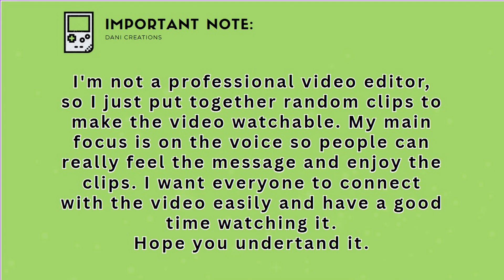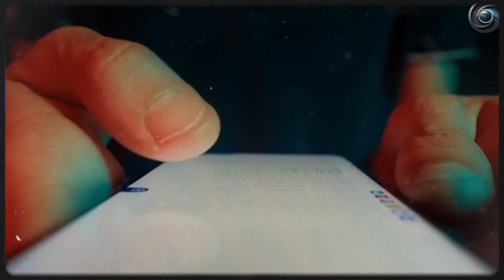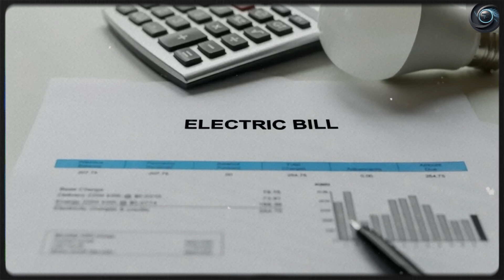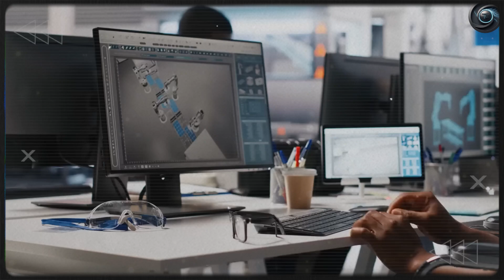Elon Musk's $7,579 Tesla Tiny House - No Taxes, No Land Deed Needed!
🚀 Elon Musk Just SHOCKED the World With a $7,579 Tesla Tiny House – Here’s Why It’s a Game-Changer!

For the first time ever, Tesla’s ultra-affordable $7,579 Tiny House has been fully revealed, and what’s inside will blow your mind! Is this Elon Musk’s next big move to revolutionize sustainable living?

While other channels speculate, Torque Element brings you an exclusive deep dive into Tesla’s most unexpected project yet. From solar-powered energy to AI-controlled smart living, this isn’t just a tiny house—it’s the future of affordable, off-grid living!

🔍 What’s Inside?
✅ Tesla’s SECRET $7,579 Tiny House – Full Walkthrough
✅ Solar Roof + Powerwall Integration – Off-Grid Living?
✅ SpaceX-Inspired Minimalist Design – Why It’s Genius
✅ Hidden Tesla Tech Inside – AI, Automation & More!
✅ Is This the Future of Housing? Elon’s Big Plan Exposed!